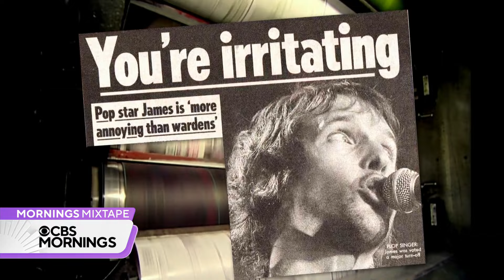James Blunt on why his infamous single, "You're Beautiful," receives hate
James Blunt is celebrating 20 years since the release of his hit album "Back to Bedlam." With chart-toppers like "You're Beautiful" that have become enduring anthems, Blunt discusses his musical odyssey, his latest album—his most intimate to date—and the start of his European tour.